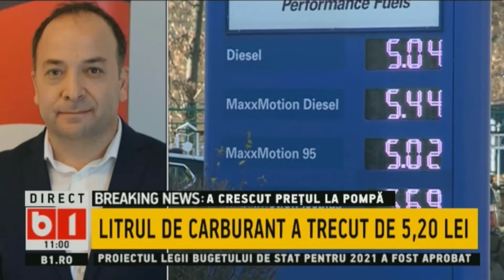Adrian Negrescu: Scumpirea carburantilor va aduce cresteri de preturi in lant in economie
Preţurile carburanților au crescut semnificativ în ultimele două săptămâni și au ajuns aproape la acelaşi nivel cu cel de dinaintea crizei sanitare, informează B1 TV. Proprietarii de autoturisme scot din buzunar în jur de 5 lei şi 20 de bani pe litrul de benzină și motorină. Furnizorii de carburanţi pun aceste creșteri pe seama majorării accizei și a evoluției cotaţiei barilului de petrol. Adrian Negrescu, managerul Frames, a explicat, pentru B1 TV, că petrolul la nivel internațional se scumpește deoarece, pe fondul repornirii economiilor, cererea e în creștere, iar producători de petrol speculează acest lucru. În România, mai e vorba și de acciza la carburant, care s-a majorat de la 1 ianuarie. Negrescu se așteaptă ca prețurile să crească în continuare.